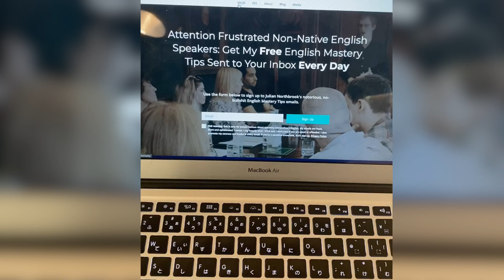Two types of Confidence Problem English Learners Suffer From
Having a lot of confidence is a double-edged sword.

On the one hand, it’s very much a good thing. A confident person will make use of the opportunities that come their way, and improve as a result. On the other hand, someone who’s very confident may simply not care about their mistakes and messy English enough to fix it…

… and as a result they get stuck at a weird level where they’re able to communicate very well, but never go past that.

The video talks about this in more detail.

Then to get my help, go to the URL below and study my free training. I’ll teach you the 5 changes you need to make to your English learning routine in order to see the fastest results.

Julian Northbrook